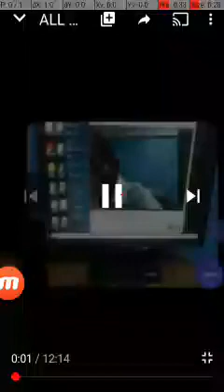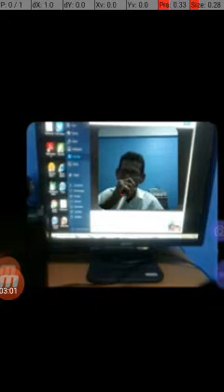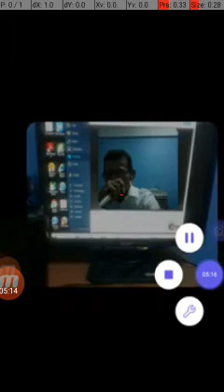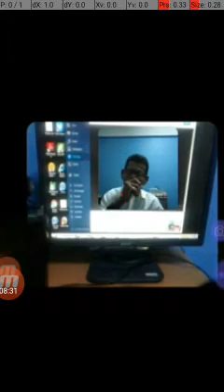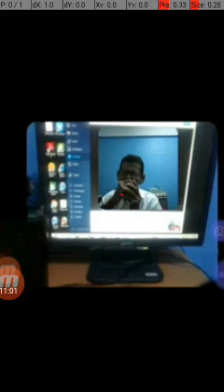12 July 2020(1)